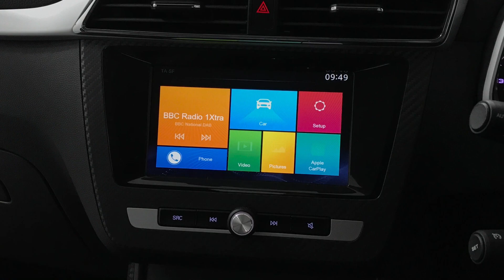MG ZS 1.5 VTi-TECH Excite | Richmond Motor Group | Hampshire & Surrey